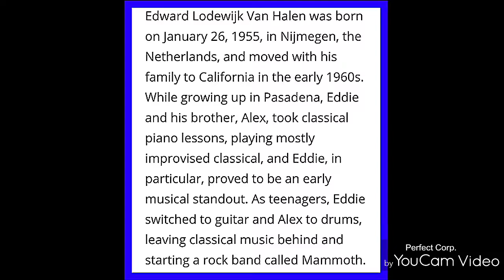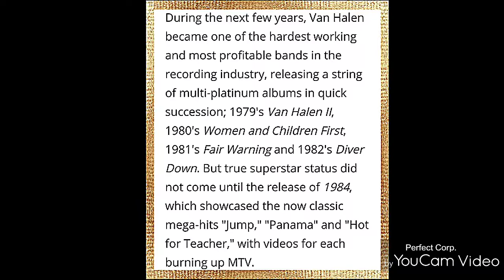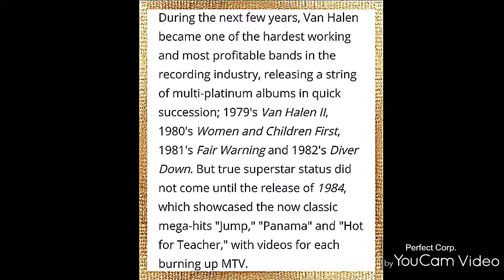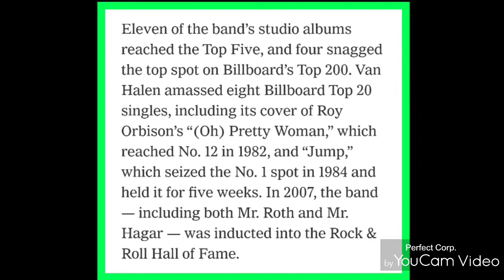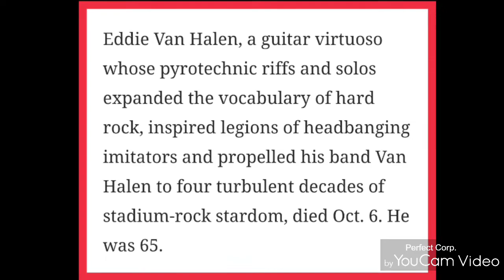Happy Birthday Eddie Van Halen🎸